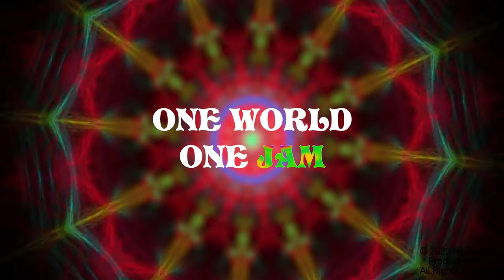One World One Jam Teaser - Jerry Jam Documentary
We are excited to share with you One World, One Jam - THE DOCUMENTARY - 25 years of Jerry Jam teaser.  This is just the beginning with more stories, personal reflections, the music, and just a lot of KIND MINDS AND GOOD TIMES.  Make sure to also check out our website to stay up to date and we have a great surprise in there as well that allows you to be a part of this incredible project!